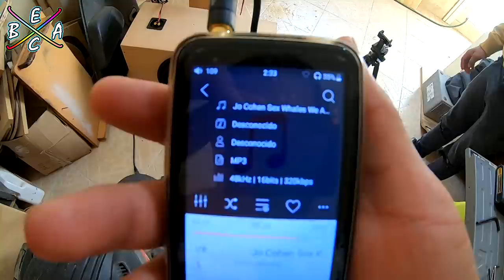Fabricando Cajón Para Subwoofer Audiobahan DE 15" AW1571M Y Test de Sonido | EBAC